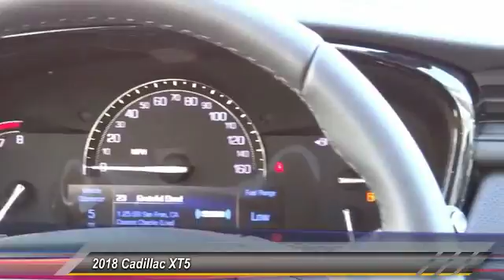2018 Cadillac XT5 SIGNAL HILL, LONG BEACH, SEAL BEACH, LAKEWOOD, CARSON JZ189882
2018 Cadillac XT5 FWD 4DR LUXURY

Boulevard Cadillac
2850 Cherry Ave.

BOULEVARD CADILLAC PROUDLY SERVICING SIGNAL HILL, LONG BEACH, SEAL BEACH, LAKEWOOD, CARSON, & SURROUNDING SOUTHERN CALIFORNIA LOCATIONS. THIS RADIANT SILVER METALLIC 2018 Cadillac XT5 IS EQUIPPED WITH A 3.6L V6 24V GDI DOHC, AUTOMATIC TRANSMISSION, AND RECEIVES AN ESTIMATED 19 City/26 Hwy MPG. CONTACT BOULEVARD CADILLAC AT TO SCHEDULE A TEST DRIVE AND TAKE THIS 2018 Cadillac XT5 HOME TODAY, OR VISIT OUR SHOWROOM CONVENIENTLY LOCATED AT 2850 CHERRY AVE., SIGNAL HILL, CA 90755. STOCK #: JZ189882 | 2018 Cadillac XT5 FWD 4dr Luxury 2018 Cadillac XT5 FWD 4DR LUXURY STOCK #: JZ189882 | VIN: 1GYKNCRS5JZ189882 | 2018 Cadillac XT5 FWD 4dr Luxury Boulevard Cadillac BOULEVARD HAS BEEN SATISFYING SOUTHERN CALIFORNIA CAR BUYERS SINCE 1961. FRIENDLY & FAMILY OWNED. PLEASE CHECK US OUT ONLINE AT BOULEVARD4U.COM FOR MORE INFORMATION.